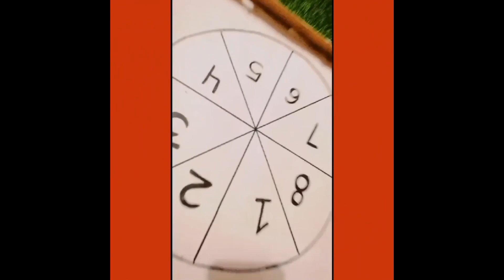Fun Based Conceptual Learning of Numbers and Shapes